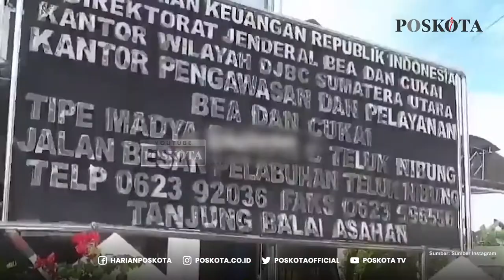Masyarakat Ambil Paksa Ball Press Sepatu Ilegal di Bea cukai Teluk Nibung Tanjung Balai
Sebuah video yang memperlihatkan puluhan masyarakat mengambil paksa ball press ilegal yang diamankan oleh Bea Cukai Teluknibung Tanjungbalai di Jalan Jendral Sudirman, Kelurahan Gading, Kecamatan Datuk Bandar, Kota Tanjungbalai.

Dalam video tersebut terlihat masyarakat secara membabi buta merebut kembali ball press ilegal yang hendak dibawa oleh petugas Bea Cukai dari salah satu gudang pengiriman barang.

Data yang diperoleh ada sekitar 20 ball press ilegal berisikan sepatu bekas yang berhasil direbut kembali oleh masyarakat sebelum berhasil di bawa oleh Bea Cukai Teluknibung